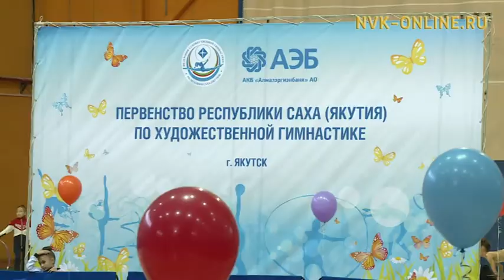Более 150 юных спортсменок собрало первенство Якутии по художественной гимнастике